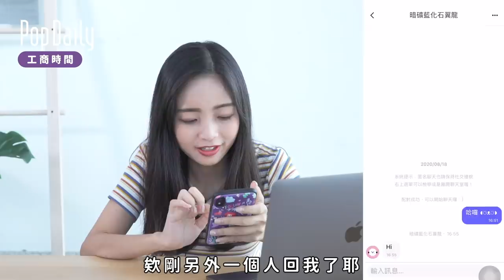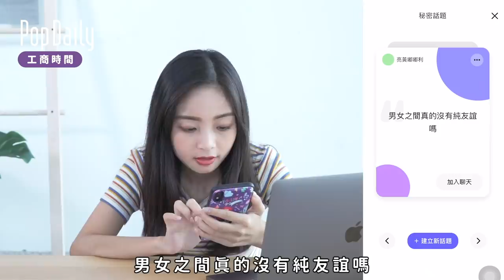怎麼又不回我了？又是洗澡卡？夠了吧！女生最討厭聽到的就是這些！｜匿名聊#8｜PopDaily 波波黛莉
最生猛的業配就是業配我自己！
PopDaily App全新改版
現在登入七天就送SSR跟千瑾聊天機會小卡喔！
還有更多右上驚喜盒等你搶喔！
Google Play & App Store好評下載中！